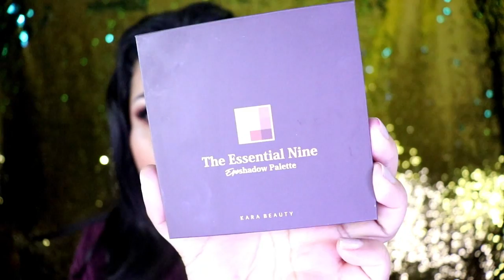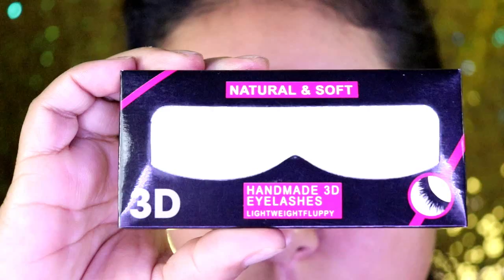PROBANDO PRODUCTOS NUEVOS DE KARA BEAUTY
LA BODEGA
CALLE SAN ILDEFONSO #42 LOCAL 100

❤❤💛💚CONTACTAME.